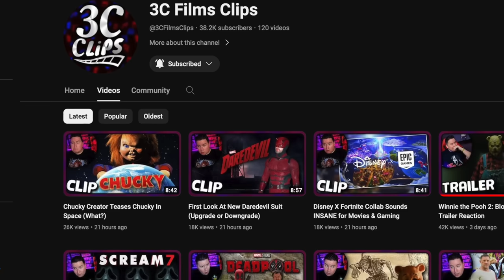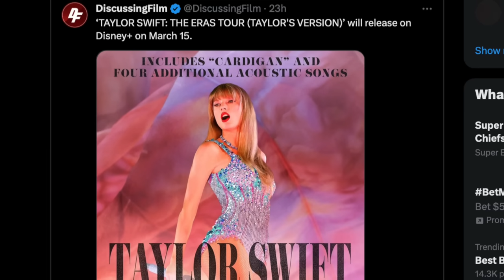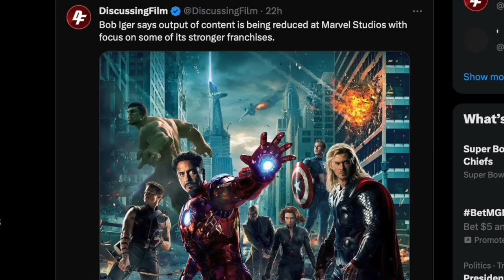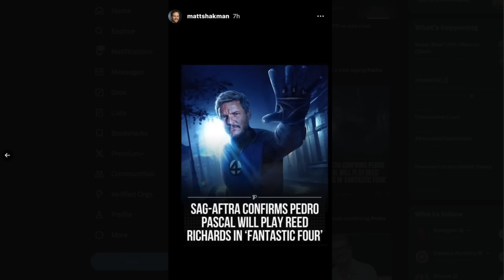Massive Disney Announcements, Fantastic Four Update, Toy Story 5 & MORE!!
0:00 Intro
0:50 Inside Out 2 Teaser Trailer
1:40 Disney Announcements
2:00 Moana 2 Trailer
4:22 Disney X Fortnite Collab
5:55 Animated Movie Release Dates
6:36 Marvel Update
7:18 Alien Romulus
7:39 Fantastic Four Cast Update

SOCIAL MEDIA